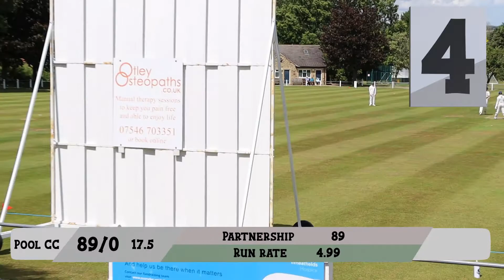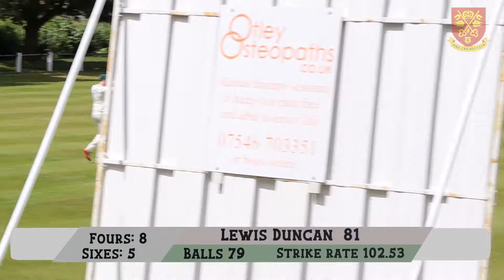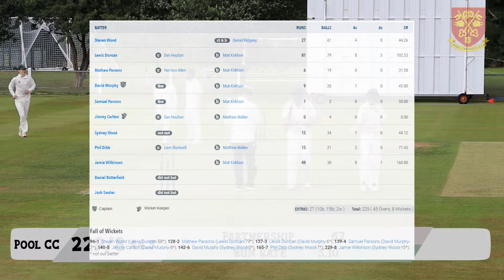Pool 2nd XI v Adel 2nd XI highlights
Saturday 25/6/22

Airedale & Wharfedale senior cricket league
Division 4

It goes down to the very last over in this very tight match.